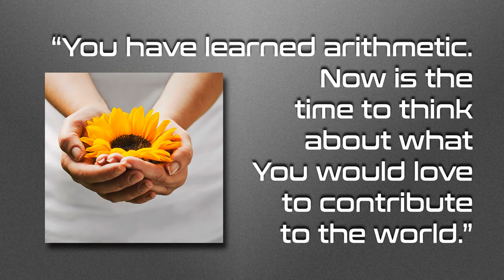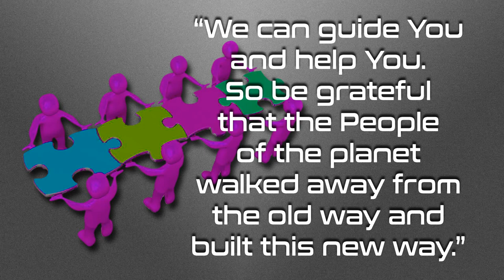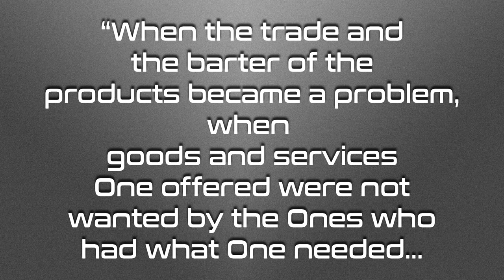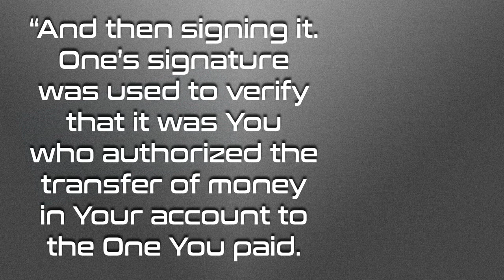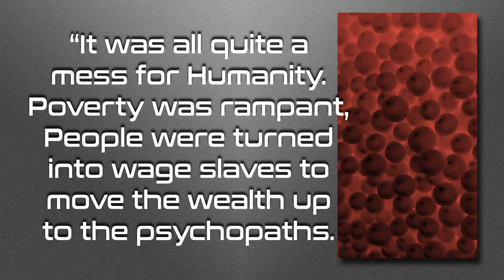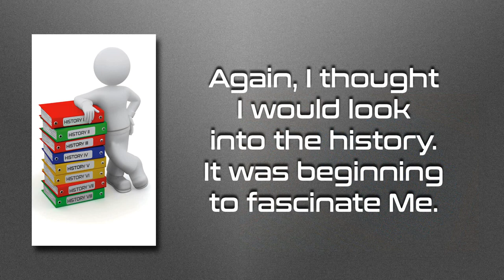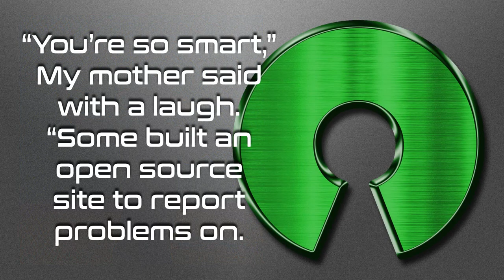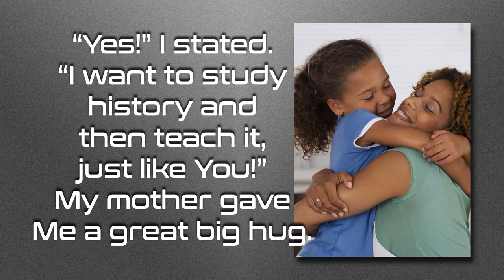My Mother Sat Me Down – A Future Historical Retrospective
What would You do if You could do any Ethical thing You wanted to do.  Would You be willing to do what it would take to build a world where You could do what You wanted to do?  Where Your children could too?  Would You sacrifice Your energy now for an infinite payoff in the future?

Love always.